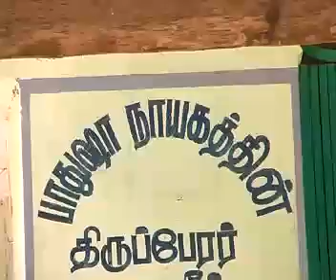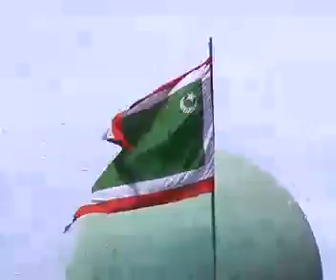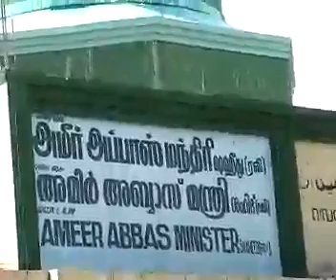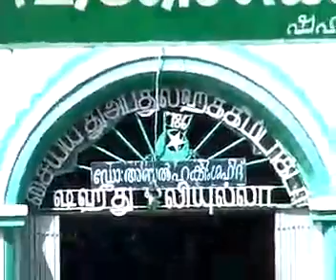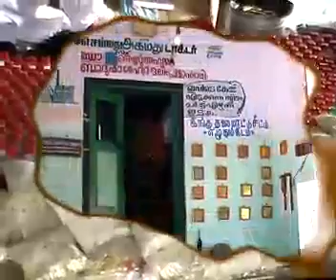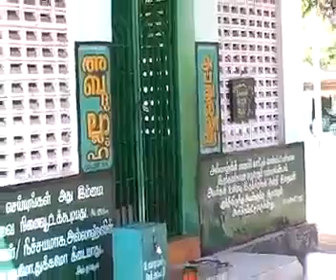ERVADI HISTORY 2